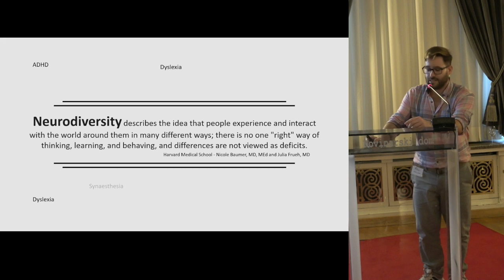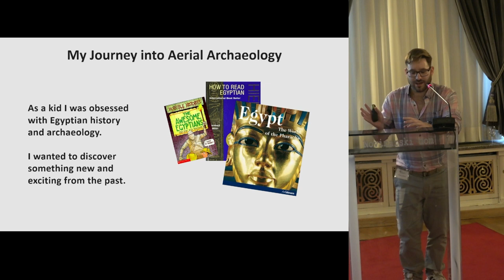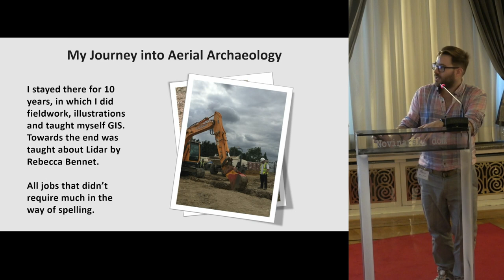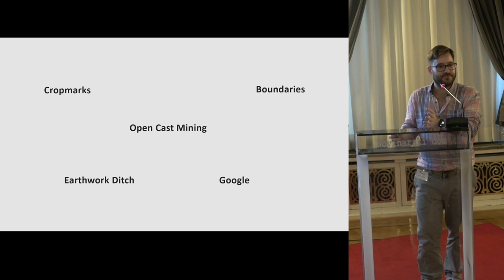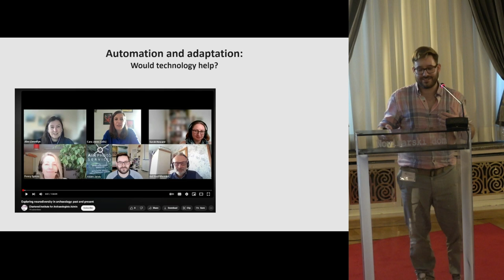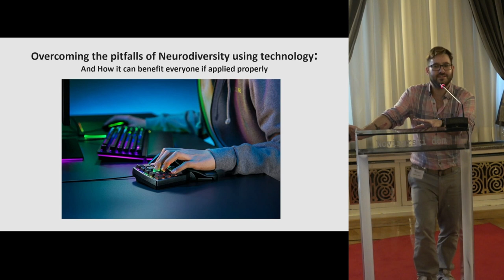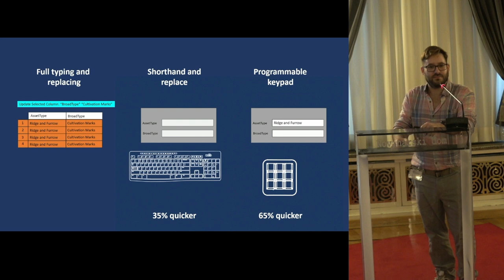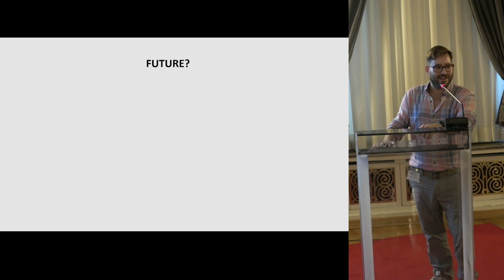Neurodiversity in Aerial Archaeology: A personal look from a different perspective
Adam Jarvis